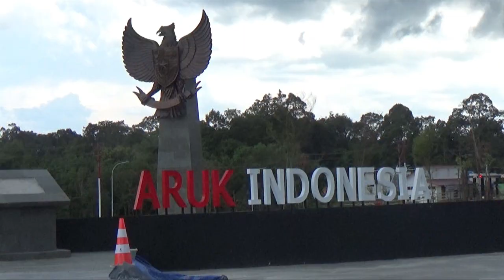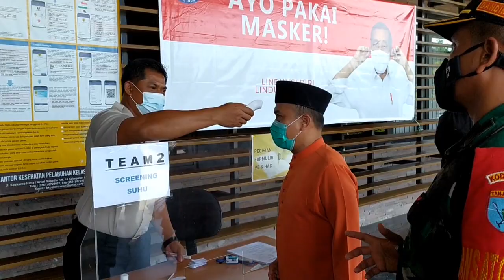CSMtv Sambas BUPATI SAMBAS SIAP TERIMA KUNKER MENTERI KIB